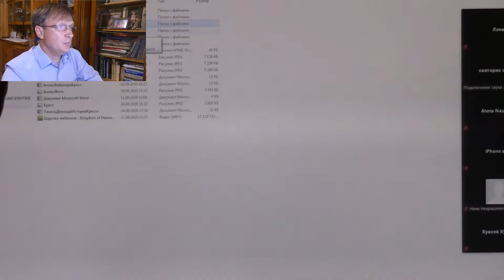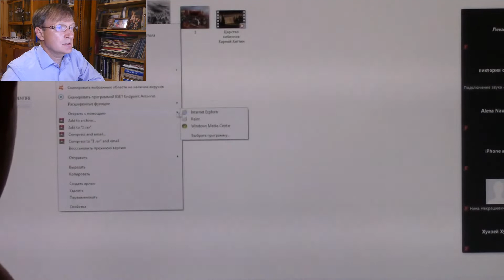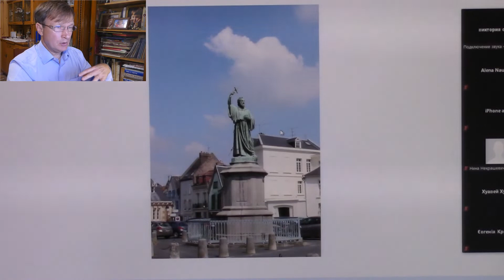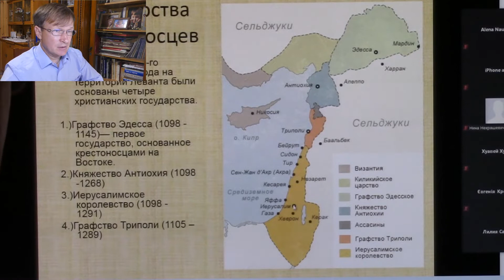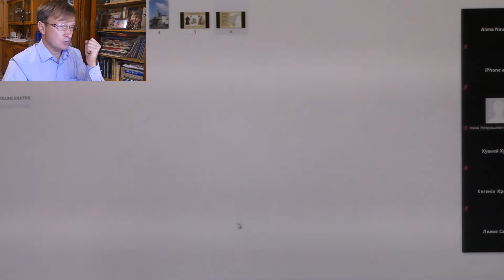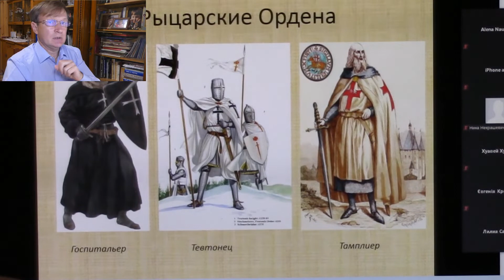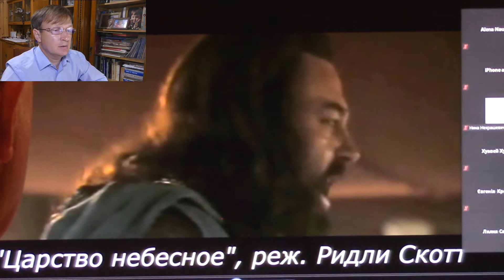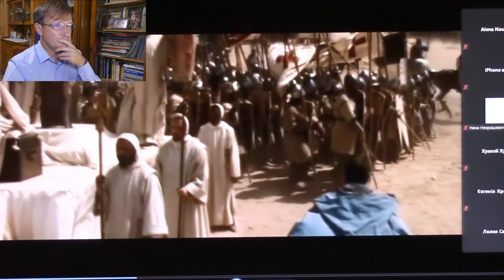Про то как крестоносцы Крест потеряли.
Часть третья онлайн-лекции "История Креста Господня".
Первый Крестовый поход и битва при Карней-Хиттин.
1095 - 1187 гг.